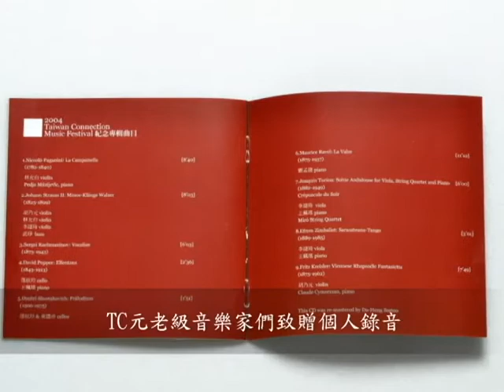台哥大音樂會 胡乃元&TC攜手10年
台灣大哥大音樂會
胡乃元&TC攜手10年
11/23(六)晚上7:00免費入場
演出團隊：胡乃元與TC室內樂團
地點：嘉義縣東石國中操場
嘉義縣 縣長張花冠邀請您！